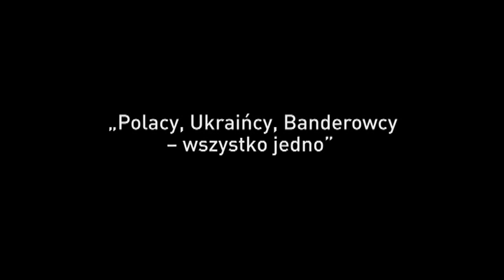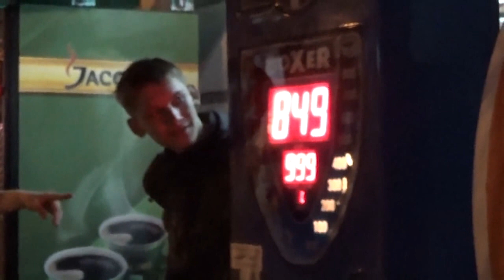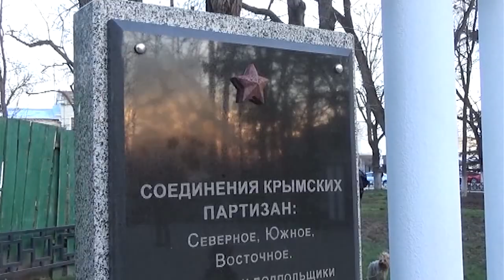Mieszkanka Krymu: Czuję się Polką [Relacja WP.PL z Krymu]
Zobacz więcej na Chciałbym się uczyć w Polsce, bo mój kraj nie daje mi tego, co chcę'. 'Czuję się Polką. Gdy pytają mnie, czy jestem Ukrainką czy Rosjanką mówię, że jestem Polką' - mówią mieszkańcy Krymu, z którymi rozmawiał reporter WP.PL. - Dzisiaj na Krymie nie patrzą, czy jesteś Polakiem czy Bułgarem, ale jeśli przyjechałeś z Ukrainy, to znaczy, że jesteś Ukraińcem czyli banderowcem' - dodają rozmówcy WP.PL.